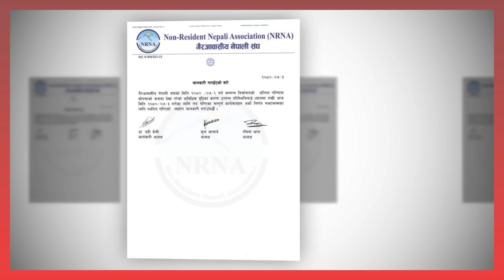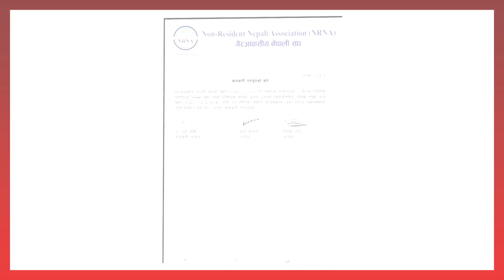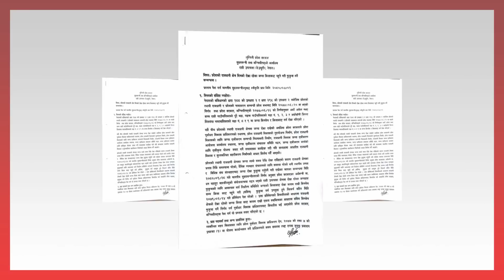news 🔴 Today news nepal l aaj ke mukhya samachar nepali आज कार्तिक ४ गतेका मुख्य समाचारहरु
nepali news 🔴 Today news nepal aaj ke mukhya samachar l

ABOUT US- INSIDE NEPAL NEPAL is official youtube channel of company ragistar - inside nepal media house pvt.ltd (ragistration no.-३०१४६४/०७९/०८०) nepal goverment information council ragistration no- ३७०५-२०७९/८० press council nepal ragistration no -३६८९ Editer - BINOD BARAL OWNER - SUJAN POUDEL VOICE/NEWS PRSENTER-SUJAN POUDEL KATHMANDU AGENCY- NEPAL NEWS AGENCY{NAN} 🌍Check our